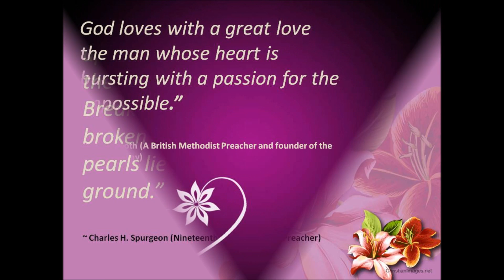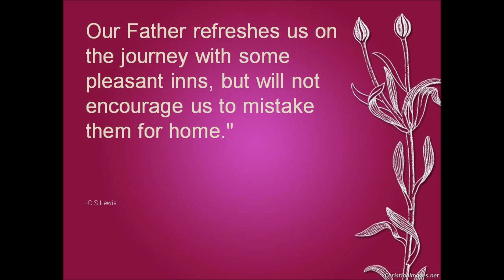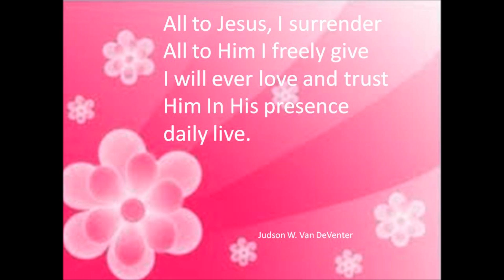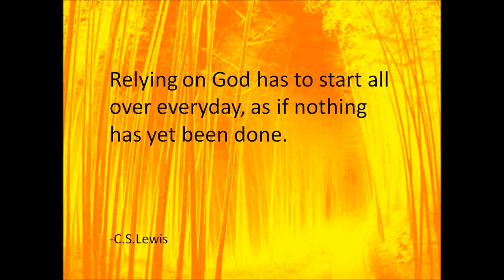Christian Sayings with Instrumental Music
Some sayings (well known), made by Christians down through the ages - with music - slidehow. Relaxing and thought provoking too.Christian Adult  Educational.